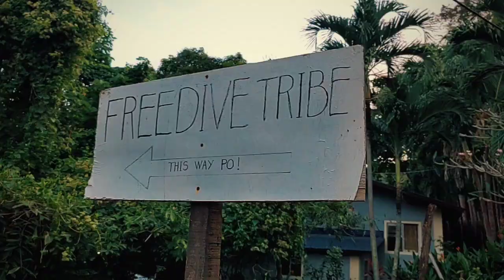BIRTHDAY VLOG 2023 | FUN DIVE WEEKEND | VLOG #27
Always a fun time at Freedive Tribe PH